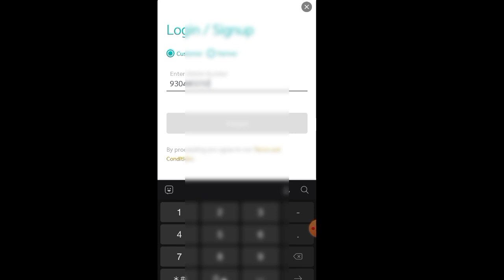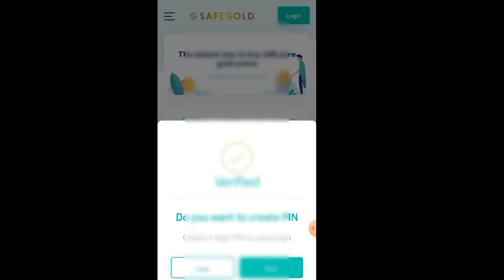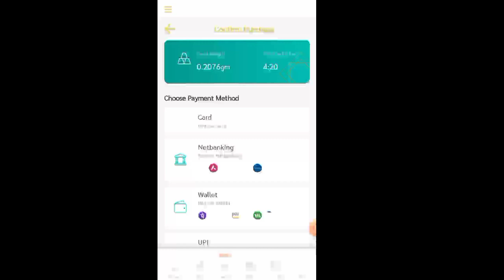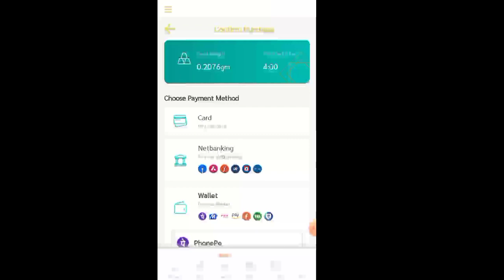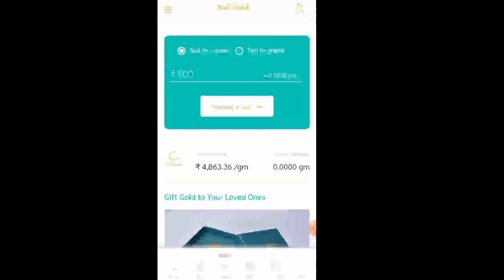Mobikwik zip to bank transfer ! ⏩ Tricks ~Mobikwik zip limit to bank transfer~New Tricks 2022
Mobikwik zip to bank transfer ! ⏩ Tricks ~Mobikwik zip limit to bank transfer

दोस्तों इस वीडियो में मैंने बताया है कि मूवी की जीप का पैसा हुआ बैंक अकाउंट के अंदर कैसे करके ट्रांसफर कर सकते हैं और मुझे उम्मीद है फ्रेंड के वीडियो आप लोगों को जरूर ही पसंद आएगा।।।

👉 अभी अप्लाई करें.. Groww

Hello Friend, Are you in urgent need of money? Quick loan for you in minute

how to transfer money from mobikwik zip
how to transfer money from mobikwik zip to bank

Discrimination :
company.
Request to User :
Thanks
Murari Goswami...।|